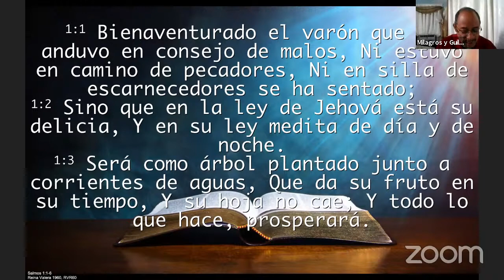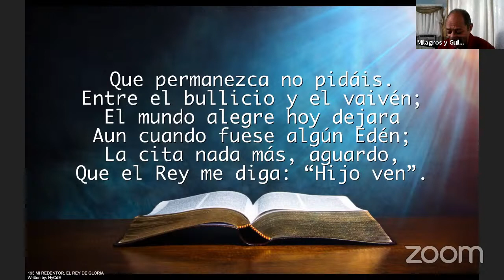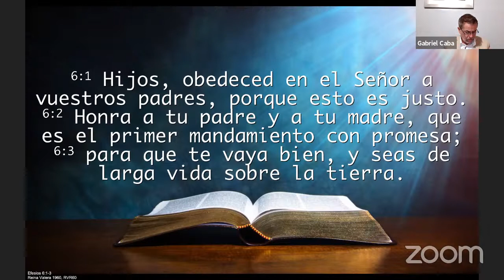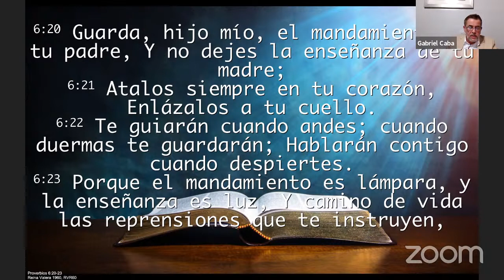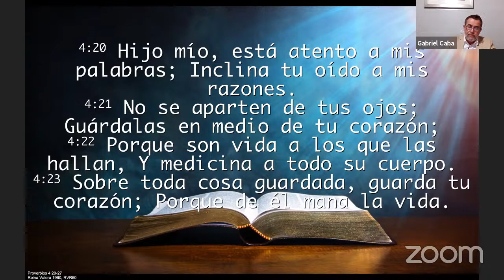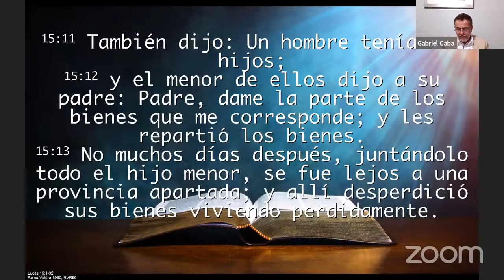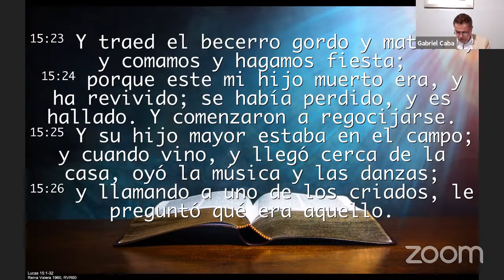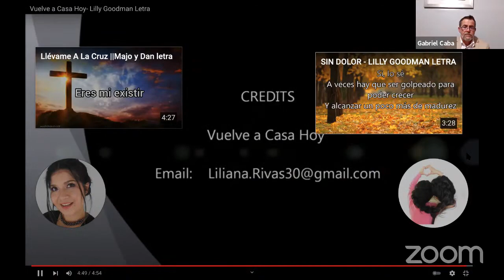Gabriel Caba - Bethel Gospel Chapel